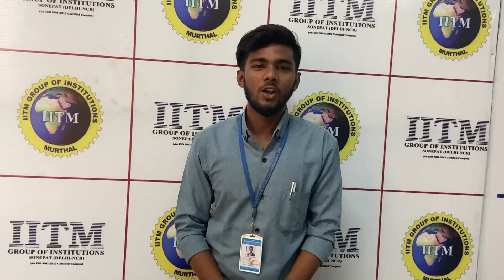Placements 2023 I IITM Murthal I Bihar Student I Placement College I BBA placements I Student Placed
IITM Group of Institutions extends our best wishes to Harsh Jaiswal, student of BBA at the International Institute of Technology & Management for getting placed at v5 Global and sincere thanks to the entire team of v5 Global for providing placement opportunities to our students.